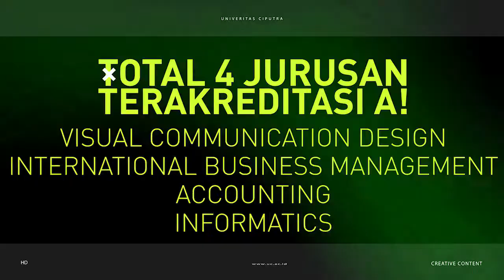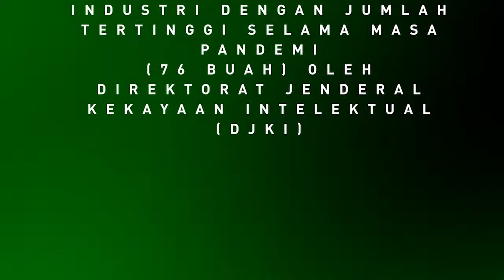Kaleidoskop Prestasi Universitas Ciputra Sepanjang 2020